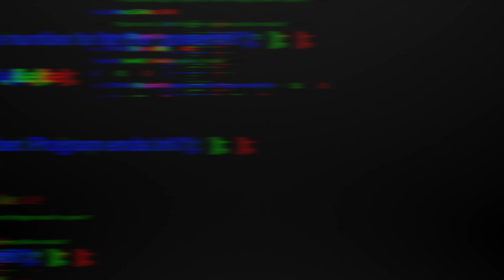2023 Quarterfinals Wildcards 41 vs Bills 6